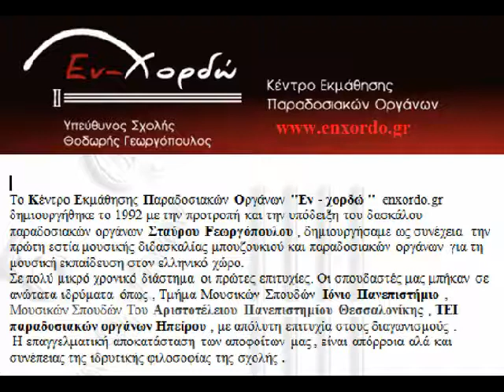GR:Όλα τα video είναι δείγμα γραφής της μελέτης & συνεργασίας  των μαθητών της σχολής ...
ΕΝG:All video is writing sample study and cooperation of students of the faculty ...
FRA:Toutes les vidéos sont en train d'écrire l'étude de l'échantillon et la coopération des étudiants de la faculté ...
SPAIN:Todo el vídeo está escribiendo estudio muestra y cooperación de los estudiantes de la facultad ...
ITA:Tutto il video sta scrivendo studio campione e la collaborazione di studenti della facoltà ...
RUS:Все видео пишет выборку исследования и сотрудничества студентов факультета ...